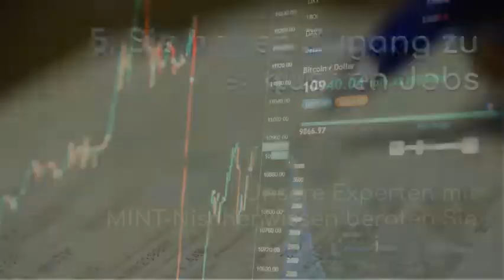Fünf Gründe, warum Sie mit Huxley zusammen arbeiten sollten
Wenn es um Ihre Karriere geht, ist es wichtig einen vertrauensvollen Berater an Ihrer Seite zu haben. Im folgenden Artikel geben wir 5 Gründe an, warum Sie mit Huxley zusammenarbeiten sollten. Für mehr Info klicken Sie hier.